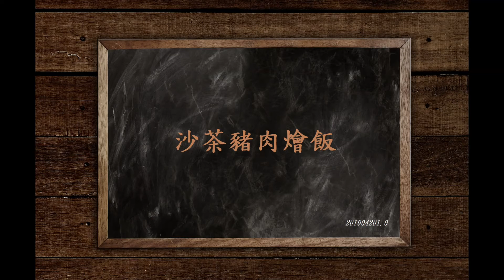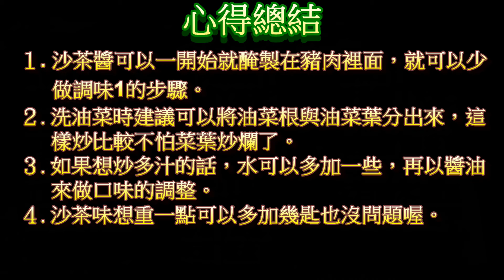#22 沙茶豬肉燴飯【阿紘ㄟ灶咖】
冰箱剩的火鍋豬肉片，在搭上沙茶醬，在炒過之後，香氣更濃郁，讓人不知覺多吃了幾碗飯。

🙏新手發文請多多指教🙏
或有不錯的方法也歡迎一起討論：）
►►其他更多資訊或網站請洽下面連結◀◀